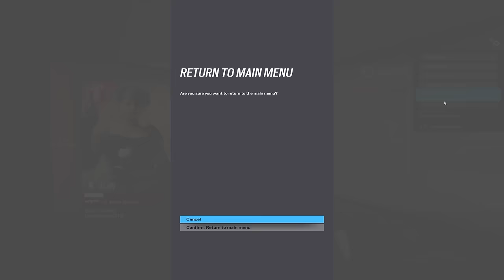Solo Queue Copper To Champion EP.7 - Rainbow Six Siege Operation Deep Freeze